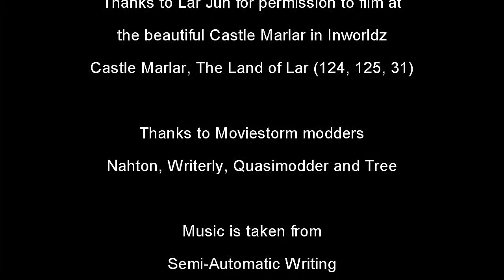The Queen's Feast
Inspired by the Opera Semi-Automatic Writing; an Opera for Human and Machine Voices, which is available in whole on the Australian media sharing site ABC Pool.
pool.abc.net.au/media/semi-automatic-writing-opera-human-and-machine-voices
"Opera Notes.

"Semi-Automatic Writing; an Opera for Human and Machine Voices"
It will be of
interest to both tonight's live audience and to our radio audience that the
libretto was developed using an inter-active computer text-generating
programme. The author's initial interests in the Automatic-Writing techniques
of the Surrealist Poets suggested a method in which the sub-conscious narrative
or naturalistic speech is replaced by a dialogue with an artificial intelligence
system. Here the author embraces serendipity and regards the machine as an
oracle."
This animation follows the spirit of the original installation, taking tiny snippets from the entire work and fitting them together in a way which allows the film makers' subconscious processes to surface.
In the same spirit, the film is created using mixed media and a variety of digital tools. The virtual world location, Castle Mar is featured, alongside sketches and dedicated machinima program Moviestorm.
The Land of Lar is a beautiful build and can be visited for free by anyone with a games capable pc.
The Queen's feast..is it life or death? Or even just a nice plate of stew?
I hope you enjoy the film and I am glad to receive your comments.